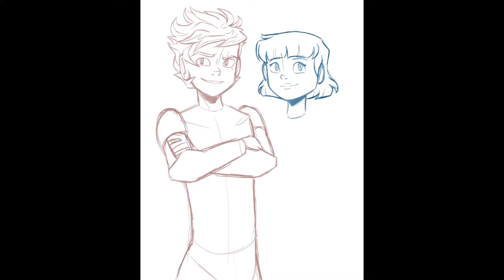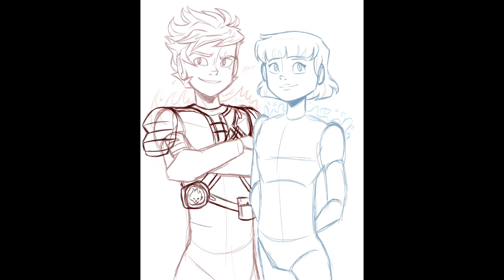Kai and Nya Speedpaint [Ninjago]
((made in October 2021))

I was rewatching Hands of Time and just felt the need to draw Kai and Nya's suits, plus the concept of the season in my eyes had lots of fun potential with Kai and Nya's mother and father and Time travel, it was fun.

Time Taken: 2 hours 6 minutes
Program Used: Clip Studio Paint
Audio: Provided by CapCut
Edited on: CapCut
Characters: Kai (left) Nya (right)
Fandom: LEGO Ninjago

Majority of my works include fan-made iterations of fictional characters from fandoms such as Ninjago and Minecraft Story Mode, and those characters do not belong to me but their respective owners. These pictures are only made for fun and I only own my original characters and artwork.